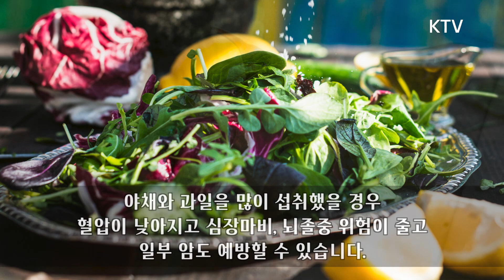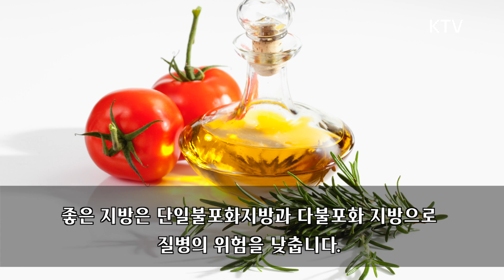몸에 좋은 채소라도 감자는 혈당에 좋지 않다?! 음식에 따른 영양 섭취방법!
입맛을 돋우는 영양소 섭취방법!
감자는 쪄도 맛있고 구워도 맛있고 튀겨도 맛있는데..